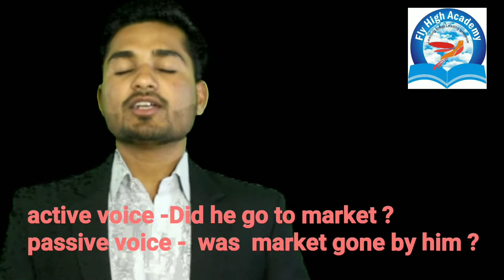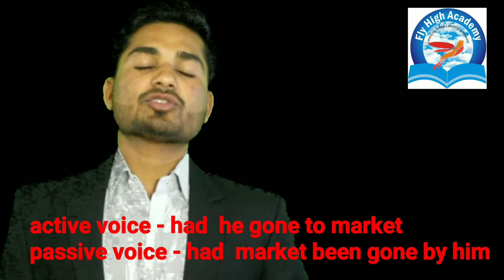Voice || past tense || in Hindi || by fly high academy Bhopal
Rules for changing passive voice

1.

Subject becomes Object

2.

Object becomes Subject

3.

Verb will follow the new Subject

4.

Main Verb will be in Past Participle or 3rd form of the main verb will be used.

5.

Uses of auxiliary verb in the sentence is depends on the tenses.

6.

In Passive voice before object used ‘by(द्वारा )’

7.

The use of ‘by(द्वारा)’ as par as requirement.

PAST TENSE

Active voice - he went to market

passive voice - market was gone by him

negative -

active voice - he didn't go to market

passive voice - market wasn't gone by him

Question
active voice - Did he go to market ?

passive voice - was  market gone by him ?

Simple sentence
active voice - he was going  to market

passive voice - market was being  gone by him

Negative

active voice - he was not going  to market

passive voice - market was not being  gone by him

Question

active voice -  was he going  to market ?

passive voice - was  market  being  gone by him?

Simple sentence
active voice - he had gone  to market

passive voice - market  had been gone by him

Negative sentence

active voice - he had not  gone  to market

passive voice - market  had not  been gone by him

Question

active voice - had  he gone  to market ?

passive voice -  had market  been gone by him ?

Address fly high academy  40 basant bhawan opp Chandra medical store thana road shahajnabad BHOPAL 462001